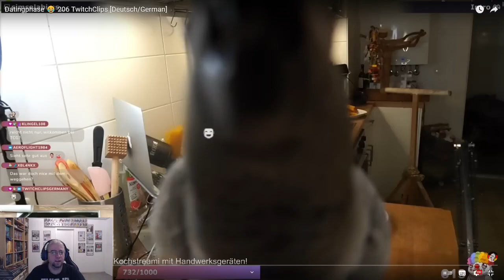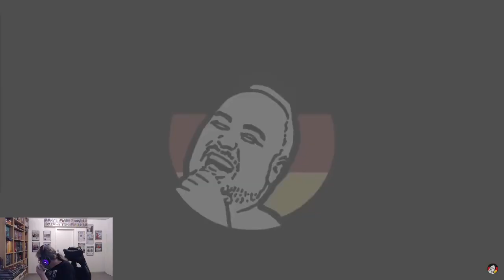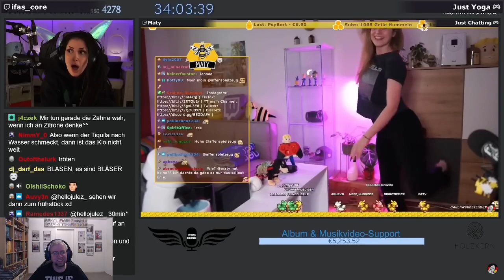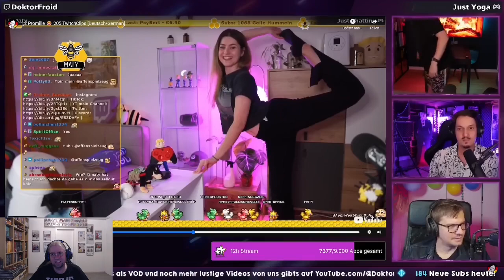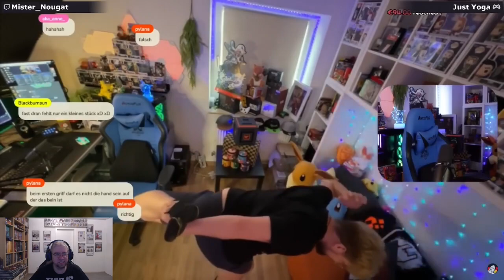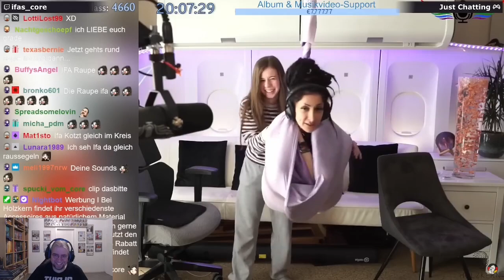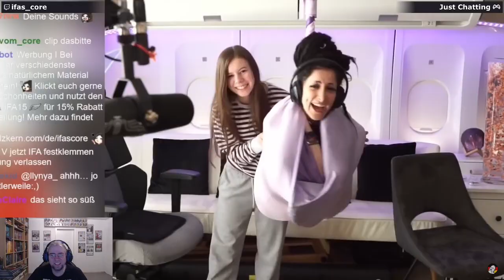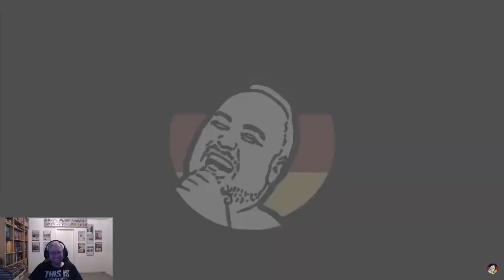React Twitch Clips Germany Folge 206: Datingphase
Heute schauen wir uns mal die neuste Folge von Twitch Clips Germany an.

Wie bei allen Videos freue ich mich über Abos, Kommentare und (hoffentlich gute) Bewertungen. Nur so weiß ich, was ich noch verbessern kann.